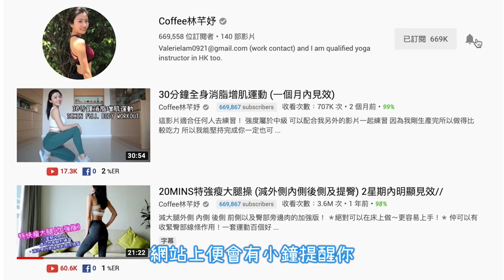產後【50題 Q＆A!!】幾時生多個？運動影響奶量？產後瘦身？下集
終於都出PART2 啦！去片～
I LOVE YOU AGAIN！！
B站：coffee林芊妤
小紅書: coffee林芊妤